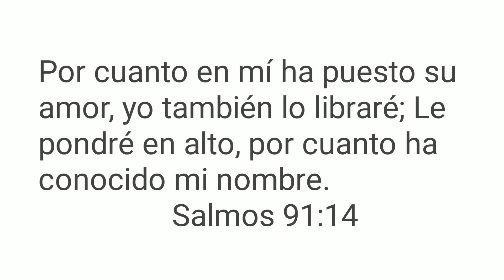Ultimos preparativos para la boda de mi hermano